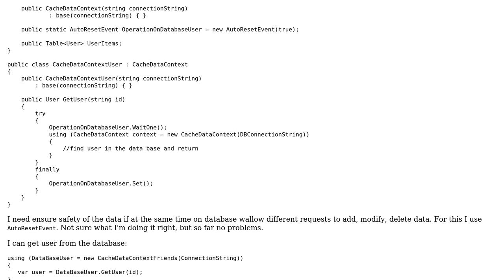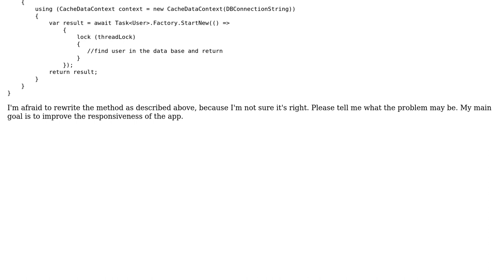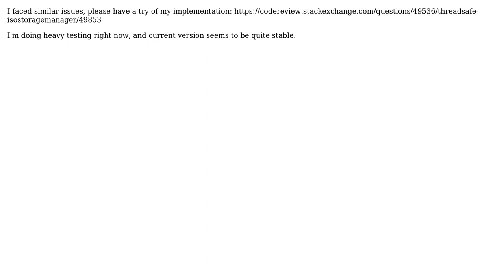Code Review: Using keywords async/await in database queries (Windows Phone 8) (2 Solutions!!)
Code Review: Using keywords async/await in database queries (Windows Phone 8)

With thanks & praise to God, and with thanks to the many people who have made this project possible! | Content (except music & images) licensed under CC BY-SA | Music | Images & others | With thanks to user Vitalii Vasylenko user breischl user Alexandr and the Stack Exchange Network Trademarks are property of their respective owners. You are responsible for your own actions.